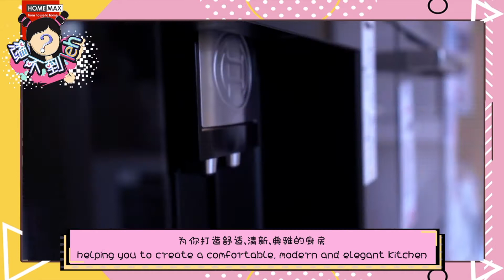【想不到Leh EP 3 】古晋最早爆红的直播主]😍😍你看过他的直播吗？没看过你就Out了🤭🤭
🔔从MCO开始，古晋掀起了直播潮流，据说他们店里的营业额也提升了很多哦！🤑🤑

本节目是由HOME MAX Design冠名播出，HOME MAX Design提供一站式厨房设计与厨房器材总汇，为你打造舒适、清新、典雅的厨房，HOME MAX Design 从房子到温馨的家。

主要赞助
特别感谢受访嘉宾 Special Thanks to: Archie 阿其
监制 Executive Producer: Amelyn艾美伶
制作人兼导演 Producer cum Director: Tea FM Joyce
摄影兼剪接 Videographer cum Editor: 敏儿Min Er
妆发赞助
Makeup & Hairdo: Kenny Yeo 。Makeup Artist
出品公司 Production Company Present : K 媒体